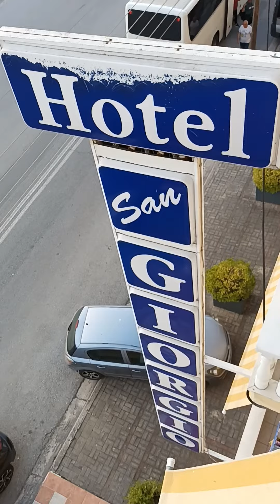2023. Greece Paralia Katerini-San GIORGIO HOTEL -teraszáról felvéve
2023. Greece Paralia Katerini-San GIORGIO HOTEL -teraszáról felvéve
Látható az Olümposz  hegység vonulata. A tetejét hó fedi!
Az Olümposz Görögország legmagasabb hegysége, amely az ország északi részén, Thesszália és Makedónia határán emelkedik. 2918,8 méteres magasságával Hellász legmagasabb hegye, és egyike Európa legmagasabb csúcsainak is. Az Olümposz hegy viszonylag kis kiterjedésű, de szemet gyönyörködtetően változatos táj. Wikipédia
Magasság: 2 918 m
Kiemelkedés: 2 355 m
Első megmászás ideje: 1913. augusztus 2.
Legmagasabb pont: Mytikas
Hegység: Olympus Range
Először megmászták: Christos Kakalos, Frédéric Boissonnas, Daniel Baud-Bo